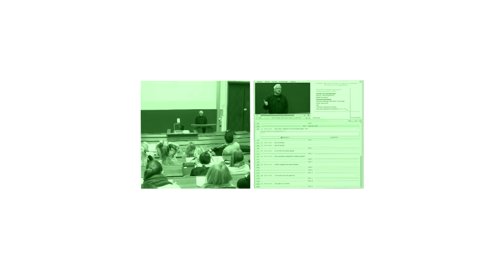INTERDIS15 - Rebecca Ferguson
Dr. Rebecca Ferguson (The Open University) adds a few thoughts to her Keynote lecture at INTERDIS15 and about the conference and its community in general.